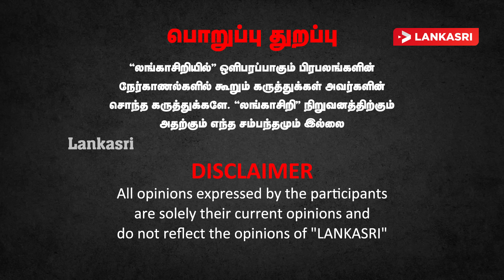காலி முகத்திடல் தாக்குதலின் பின்னணியில் ஒரு முக்கியஸ்தர்! | Exclusive Interview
தற்போது ஆரம்பிக்கப்பட்டுள்ள யுக்திய நடவடிக்கையானது முதலில் நாடாளுமன்றத்திற்குள் இருந்து ஆரம்பிக்கப்பட்டிருக்க வேண்டும். அங்கிருந்து பல இரகசியங்கள் வெளிவரலாம்.

2022ஆம் ஆண்டு மே மாதம் 9 ஆம் திகதி காலி முகத்திடலில் நடைபெற்ற வன்முறையில் போராட்டக்காரர்களை தாக்க வந்த குண்டர்களின் பின்னால் தேசபந்து தென்னக்கோனும் இருக்கின்றார் என்பது தான் தற்போதைய நிலைப்பாடு..